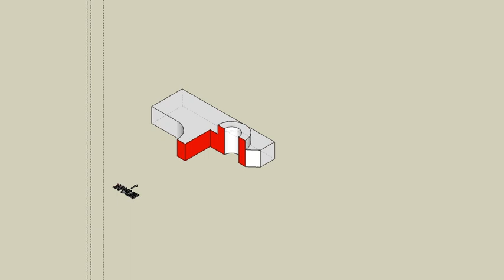育才出版測驗本第141頁解答一切割後-等角圖展示